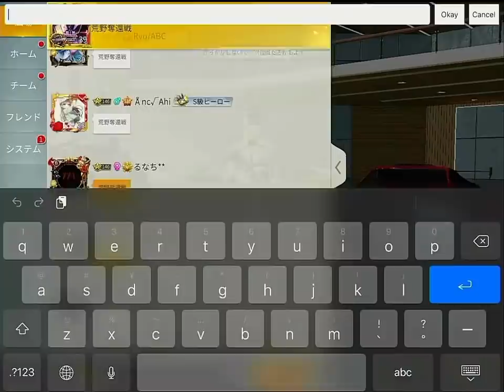【荒野行動】進撃コラボガチャ回してみたら安定金枠連発神引き！金券も！ダイヤも！無料無課金リセマラプロ解説！緑マントと立体起動装置は…こうやこうど拡散の為👍お願いします【アプデ最新情報攻略まとめ】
割と神。

ほしいもの

おすすめ

【荒野行動】進撃コラボの金枠金車のリーク画像をきちんとした形にまとめました！無料無課金ガチャリセマラプロ解説！第４弾は今日朝１０時から！こうやこうど拡散の為👍お願いします【アプデ最新情報攻略まとめ】

【荒野行動】進撃コラボの無料配布要素まとめ！続報も追加して無課金ガチャリセマラプロ解説！新金車や金銃M16を神引きしたい！こうやこうど拡散の為👍お願いします【アプデ最新情報攻略まとめ】

【荒野行動】進撃コラボの金枠や金車が判明したので続報！新セダンやジープなど！無料無課金ガチャリセマラプロ解説！リヴァイも実装！こうやこうど拡散の為👍お願いします【アプデ最新情報攻略まとめ】

【荒野行動】２６日アプデまとめ！新ガチャ「権威RY限定」を引いてみた！無料無課金リセマラプロ解説！新金車たちの情報も！こうやこうど拡散の為👍お願いします【最新情報攻略】

【荒野行動】無料１０連ガチャ配布！２６日進撃コラボアプデまとめ！無課金リセマラプロ解説！新金枠金車の栄光物資が！こうやこうど拡散の為👍お願いします【最新情報攻略】

【荒野行動】進撃コラボの金枠を無料化するために今できることを無課金ガチャリセマラプロ解説！金車や金銃AWM入手の為わかる仕様等。こうやこうど拡散の為👍お願いします【アプデ最新情報攻略まとめ】

【荒野行動】金券配布必須の新たな仕様が…無料服スキンの表示が？？？無課金ガチャリセマラプロ解説！３周年は素晴らしいイベントでしたね。こうやこうど拡散の為👍お願いします【アプデ最新情報攻略まとめ】

【荒野行動】公認実況者コラボアイテムの金枠化＆ガチャの天井設定を検討中！無料無課金リセマラプロ解説！金だったら金車とか金銃とか…。こうやこうど拡散の為👍お願いします【アプデ最新情報攻略まとめ】

【荒野行動】金券補填配布必須のガチャの仕様が…割引なのに８７→１２０必要な件…無料無課金リセマラプロ解説！スクラッチも大丈夫かな？こうやこうど拡散の為👍お願いします【アプデ最新情報攻略まとめ】

【荒野行動】本日アプデで追加された新スキンとガチャ等についてまとめ！無料無課金リセマラプロ解説！オレンジ枠に金券か…トレーニング勲章…こうやこうど拡散の為👍お願いします【最新情報攻略】

【荒野行動】進撃コラボが直近で開催されるフラグをさらに発見した件ｗｗ無料無課金ガチャリセマラプロ解説！緑マントや立体起動装置、M4ほしい。こうやこうど拡散の為👍お願いします【アプデ最新情報攻略まとめ】

【荒野行動】本日アプデまとめ！無料配布がある新イベ一覧！無課金ガチャリセマラプロ解説！仕様や検証などをしましたがほぼダイヤです。こうやこうど拡散の為👍お願いします【最新情報攻略まとめ】

【荒野行動】補填をさせる方法！金チケや金券を取る為過去の事例からやり方を無料無課金ガチャリセマラプロ解説！パラシュートと飛行服は…。こうやこうど拡散の為👍お願いします【アプデ最新情報攻略まとめ】

【荒野行動】進撃コラボの無料配布要素まとめ！緑マントと立体起動装置以外！ガチャや青マント等について無課金リセマラプロ解説！こうやこうど拡散の為👍お願いします【アプデ最新情報攻略まとめ】

【荒野行動】３周年ガチャを６００引きの半額で引く為には何金券必要？無料無課金リセマラプロ解説＆検証！でも金車も金枠もでらんやん。こうやこうど拡散の為👍お願いします【アプデ最新情報攻略まとめ】

【荒野行動】今週アプデ追加の無料ガチャや新スキン等まとめ！セルフコラボ？ｗｗ無課金リセマラプロ解説！ってなんや。こうやこうど拡散の為👍お願いします【最新情報攻略】

【荒野行動】進撃コラボ第４弾はいつ開始？アプデ内容や新金枠金車ジープから無料無課金ガチャリセマラプロ解説！緑マントや立体起動装置はくるんすかね？こうやこうど拡散の為👍お願いします【最新情報攻略まとめ】

【荒野行動】進撃コラボの緑マントのチケット交換が可能なことを確かめる方法があったので無料無課金ガチャリセマラプロ解説！こうやこうど拡散の為👍お願いします【アプデ最新情報攻略まとめ】

【荒野行動】進撃コラボじゃないの？他作品フラグまとめ！11＆12月は複数開催！無料無課金ガチャリセマラプロ解説！復刻なんかな…？こうやこうど拡散の為👍お願いします【アプデ最新情報攻略まとめ】

【荒野行動】JP鯖未実装の銃器スキンを入手できる方法！進撃コラボ緑マントや立体起動準備も可能なやり方を無料無課金ガチャリセマラプロ解説！こうやこうど拡散の為👍お願いします【アプデ最新情報攻略まとめ】

【荒野行動】１６日からコラボ？Twitterで話題の件について無料無課金ガチャリセマラプロ解説！進撃じゃなかったの？こうやこうど拡散の為👍お願いします【アプデ最新情報攻略まとめ】

【荒野行動】放置で誰でもマクラーレン光輪！無料で金枠金車神引きできる新ガチャ神イベを無課金リセマラプロ解説！３周年を周回！こうやこうど拡散の為👍お願いします【アプデ最新情報攻略まとめ】

【荒野行動】新ガチャ回したら安定金枠神引き！３周年第２弾で更新されたので無料無課金リセマラプロ解説！スクラッチなど特典も検証！こうやこうど拡散の為👍お願いします【アプデ最新情報攻略まとめ】

【荒野行動】無料金券配布の第２弾が本日アプデで実装！ついでのガチャ一覧まとめ！金枠金車はでるのかな？ｗ無課金リセマラプロ解説！こうやこうど拡散の為👍お願いします【最新情報攻略】

【荒野行動】１１日の３周年アプデ続報！金枠金車の色変更機能実装！無料無課金ガチャリセマラプロ解説！マクラーレン光輪は？こうやこうど拡散の為👍お願いします【最新情報攻略まとめ】

【荒野行動】無料でオレマク！本日アプデの新イベが神！初期でガチャ×５！無課金リセマラプロ解説！金枠金車の神引きは誰でもできるんだよ。こうやこうど拡散の為👍お願いします【最新情報攻略まとめ】